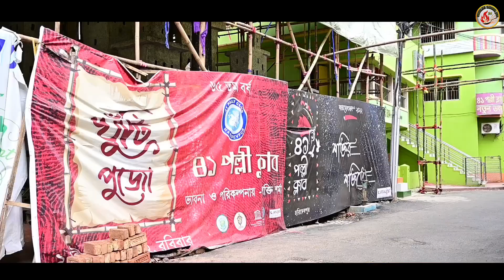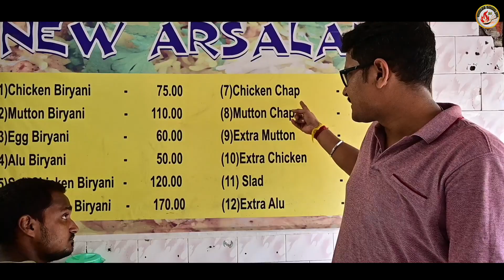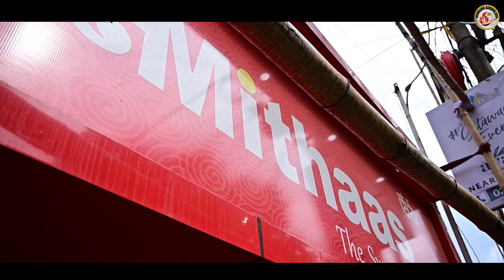Best Cheapest Mutton Biryani In Kolkata - Durga Puja Preparation Kolkata 2022 ( Episode 1)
best mutton biryani in kolkata
mutton biryani
bengali vlogger
bengali
chaloo khete jai

41 pally durga puja- 276, m.g.road, haridevpur, kol-82
Ajeya sanghoti - 47, m.g.road, haridevpur, kol-82